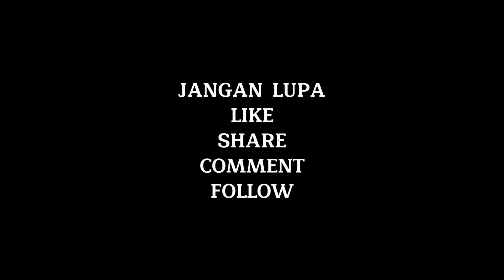MEGA PROJECT IN SAUDI ARABIA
Neom, Saudi Arabia’s half a trillion-dollar futuristic city, was first announced in 2017 and has been described as the world’s most ambitious project. It’s a purpose-built new city within a country, complete with flying cars, a fake moon, and cutting-edge technology. The city will consist of 16 different sectors, including tourism, biotech, technology, and energy, and aims to generate an estimated annual income of $100 billion.
Neom will occupy a strategic location between Asia, Europe, and Africa, and will be accessible to almost 40% of the world’s population within four hours. The city aims to transform Saudi Arabia into a global financial marketplace by 2030. With a planned population of one million people, Neom is seeking foreign investment to help develop the city.